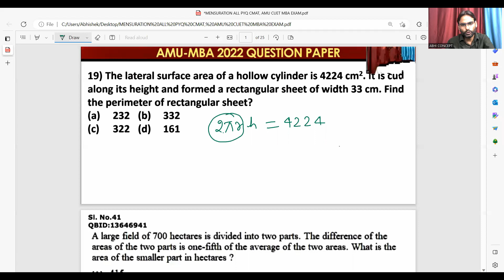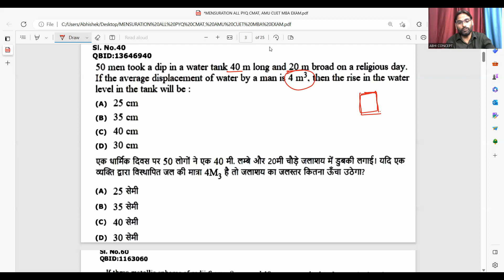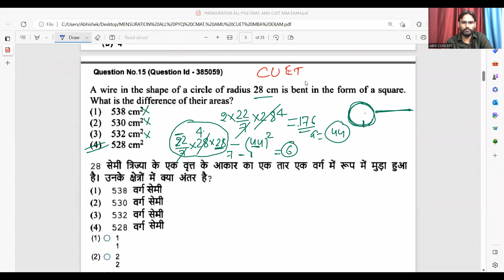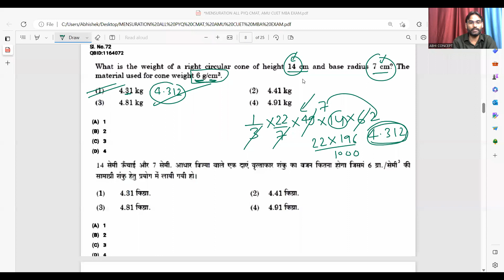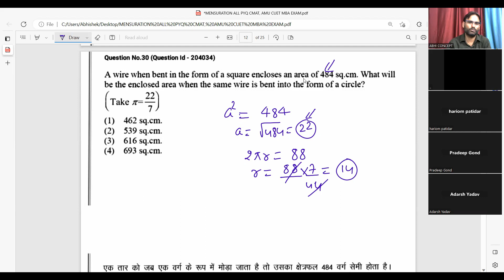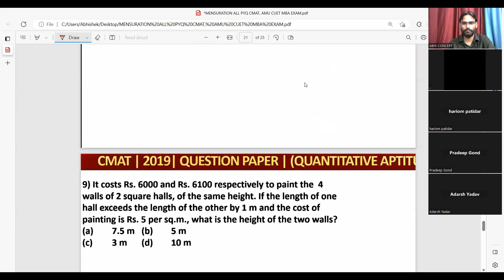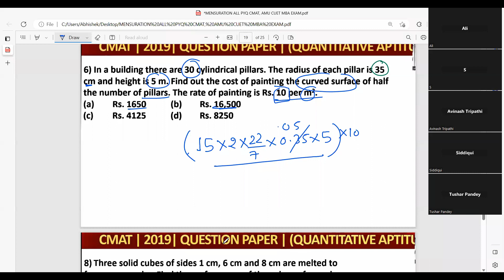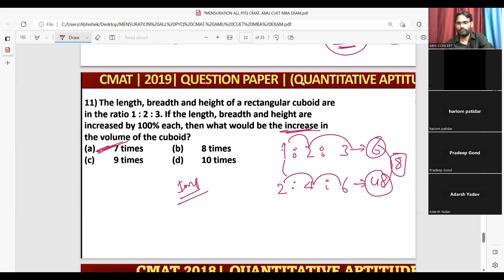CUET MBA 2023 | CUET LLB 2023 | AMU MBA | MENSURATION | ALL PREVIOUS YEAR QUESTIONS | MALIK SIR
To Enroll for  CUET MBA , AU MBA  , AMU MBA , LU MBA  & and other MBA Entrance  Course Register Yourself at abhiconcept.com

SOME OTHER IMPORTANT TELEGRAM CHANNEL

cuet pgqp 38 previous year paper 2023
cuet2022
cuet2022 updates
cucet result pgqp 38
 CUET result mba
Cuet pg mba  Results date